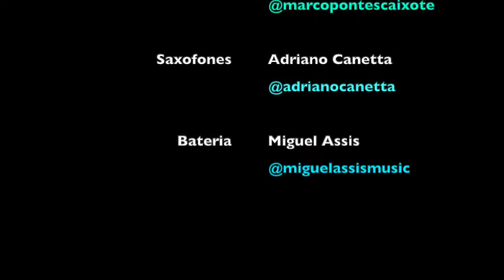Frevura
Composição e arranjo Marco Pontes Caixote , execução drum Miguel Assis  e Saxofones Adriano Oliveira (Caneta) .